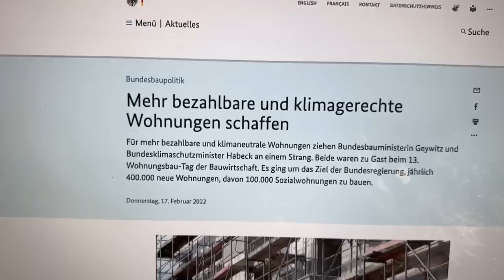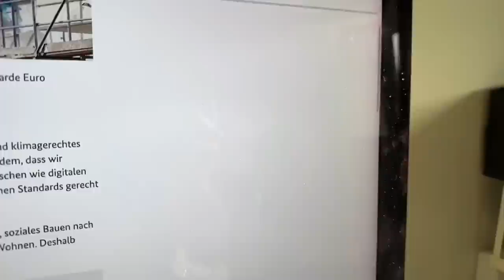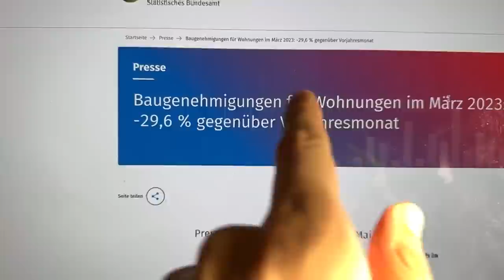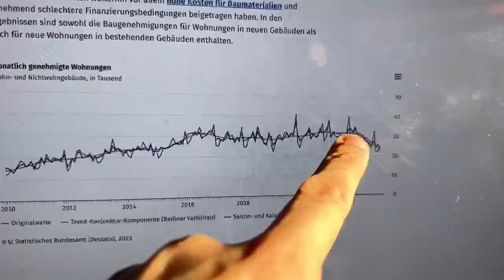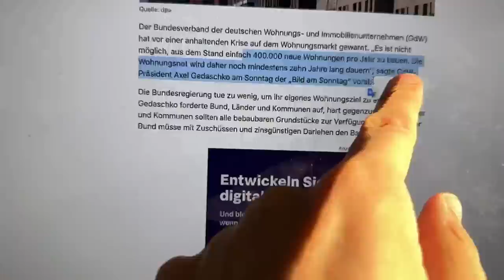SPD Geywitz Wohnungs-Desaster wird IMMER SCHLIMMER!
Eine Analyse der Wohnungspolitik der Ampel-Regierung. Schönen Dank an Argo_Nerd für die Idee auf Twitter!
Jahres-event "Sommer deines Lebens" am 19.07. ab 19 Uhr auf Mallorca! Nimm kostenlos Teil von zu Hause aus